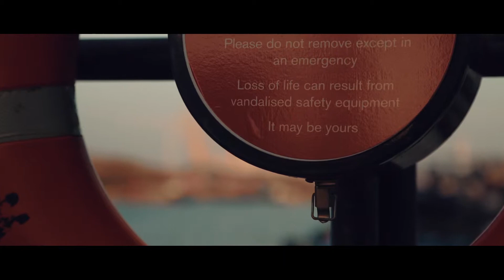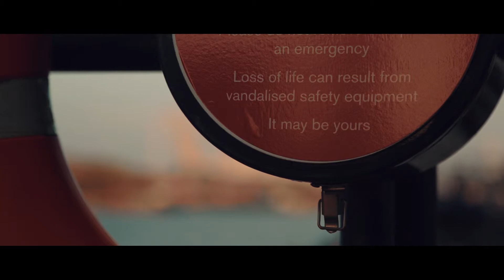The Docks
A taste of London docklands by sunset